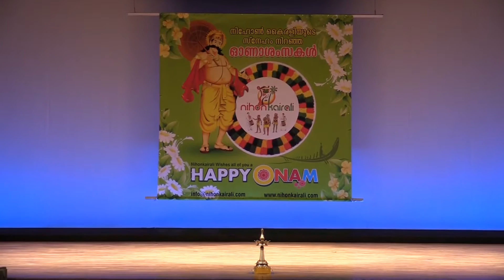Nihonkairali Onam 2016 - Opening Program (Rangapooja)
Resmi Joby
Neena Sakthi
Merlin Santosh
Sandhya Prasanth
Soorya Govind
Deepa Sreekumar
Malavika Pramod
Kaniya Jayaprakash
Seena Pramod
Nisha Riju
Shivalika Sanal
Alina Santosh
Nathan Santosh
Aditi Aju